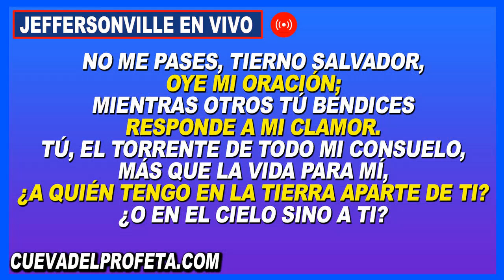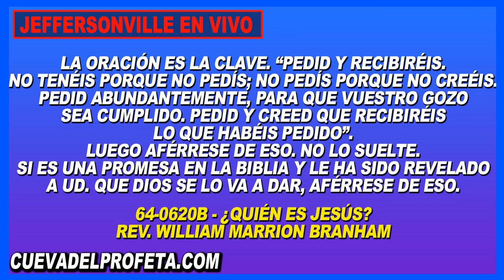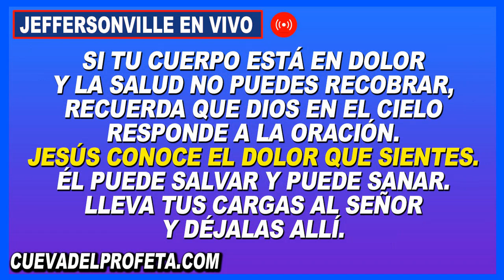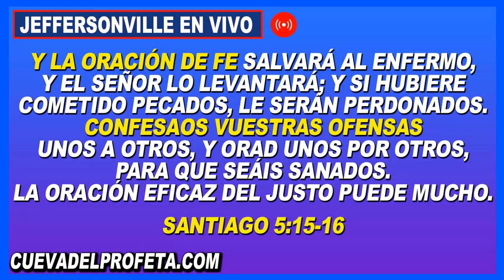Pascua 2022 Viernes 9AM Oremos con nuestras familias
00:00 Bienvenida Cueva del Profeta
00:12 Cita Biblíca
00:45 Cita del Mensaje de William Marriom Branham

profeta branham
hermano branham
predicas cristianas
edgardo rivera